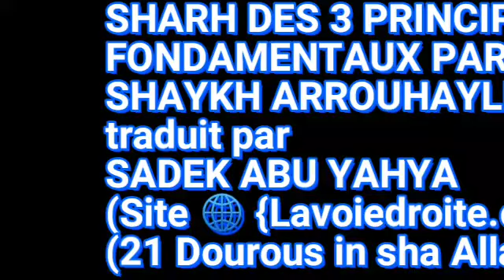{11} Fin Du Premier Fondement Avec Les Preuves Et Catégories De Repentir, Demande D Aide, De Protect